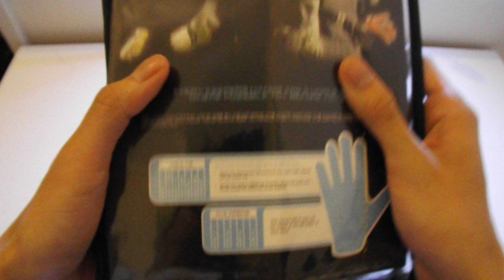Sells Total Contact Help for Heroes Goalkeeper Gloves Preview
now***

3.5 mm thick with a 4mm memory foam backing, Sells' new Adhesion Ultra Supreme latex is the successor to their Adhesion Ultra foam used on the previous model for even better grip in wet conditions.

Bio-Flex channels on the backhand permit unrestricted movement and finger flexibility while the Sells Zorba Zone gives the Total Contact Aqua goalkeeper gloves improved impact protection and punching performance.

Keeping your hands dry and comfortable in wet conditions, the Outlast glove body fabric absorbs excess body heat as it's created and releases it back when you need it as your hands cool down.

Supportive and waterproof, the 9cm neoprene bandage with 7cm strap including an elastic insert ensures a secure, easily adjustable fit and a pull loop aids easy removal.

TECHNICAL:
Size: 8.5,9,5,10,11
Palm: 4mm Adhesion Ultra Supreme
Cut: Expanse with latex gussets, surround cut thumb
Backhand: Adhesion Ultra Supreme
Wrist Closure: 9cm Neoprene bandage with 7cm strap with elastic insert